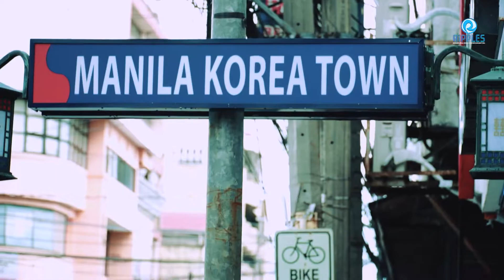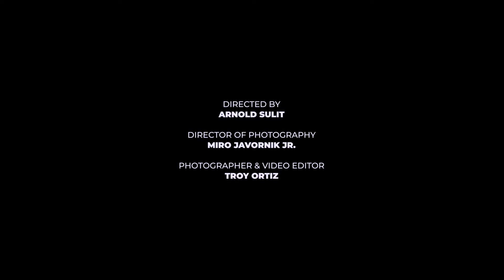Kalye Estilo by Original Pilipino Designs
Original Pilipino Designs aims to gather all Pinoy fashionistas through their new fashion platform, ‘Kalye Estilo'.

The most awaited event is about to come!
Presenting “Kalye Estilo” by Original Pilipino Designs.
Celebrating the launch of the newest Philippine Fashion Platform.